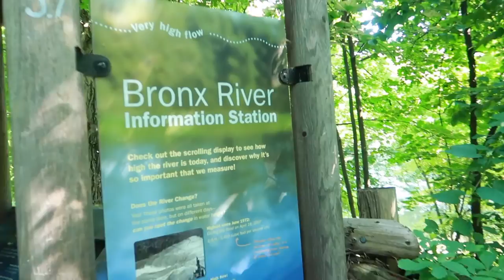A DAY AT THE BRONX ZOO! Vlog#116 CTVLOGZ|SEASON 3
*TURN ON OUR POST NOTIFICATIONS🛎 FOR A SHOUTOUT IN MY VIDEO AND COMMENT WHEN DONE*

STALK ME :)